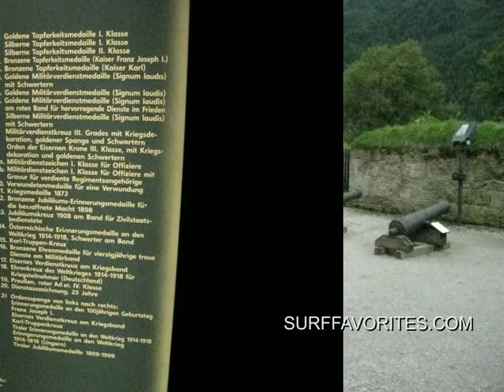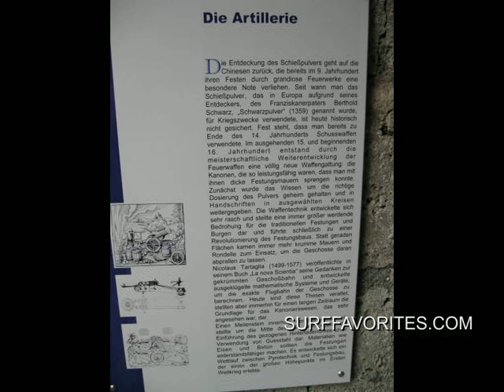Kufstein weapons and medals of honor HQ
Weapons displayed on the museum of Kufstien Festung. Also Medals of Honor. Cannons and bombshells armour
1. Gold medal of bravary first class
2. Silver medal of bravary first class
3.  Silver medal of bravary second class
4a. Bronze medal of bravoury (Kaiser Franz Joseph I.)
4b. Bronze medal of bravary (Kaiser Karl)
5a. Golden meritorious military medal (Signum Laudis)
6. Silver meritorious military medal (Signum Laudis)
7. Meritorious cross III. Grades with war decoration, gold clasp and swords
And other war medals.